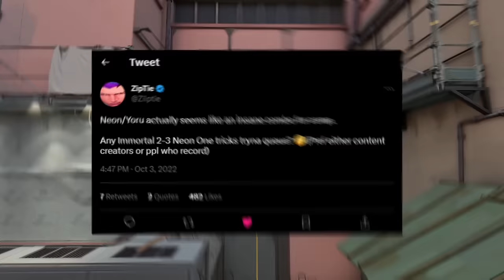We Created The World's FIRST CROSS MAP STUN TELEPORT COMBO ft. ZipTie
We Created The World's FIRST CROSS MAP STUN TELEPORT COMBO in Valorant

Yrrr, I'm Grumpy. I grew up on Movement and Bhopping across multiple games like CS 1.6, CS:S, CS:GO, Quake, and Apex Legends. I now take all that experience and put it into my Neon gameplay to make cool Neon Movement montages and highlights! Phoon has always been my inspiration and I hope to one day be to the Valorant community what he was to Counter-Strike.